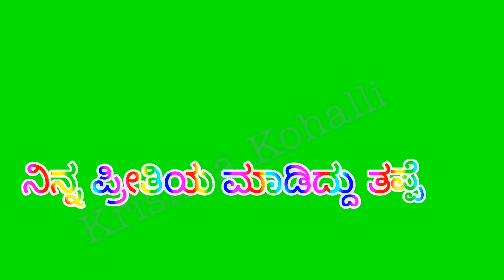screen effects video text colors Gelati Ellada E Haluralli Kannada video